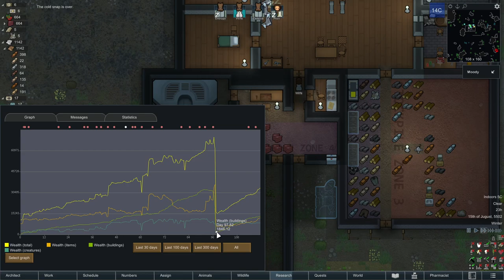ALL The Quests | Rimworld 500% Losing Is Fun